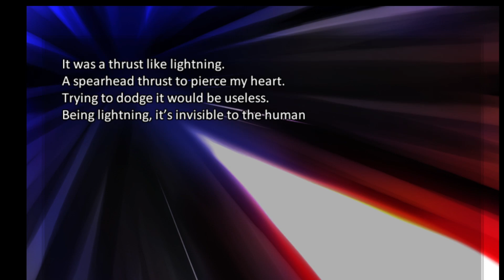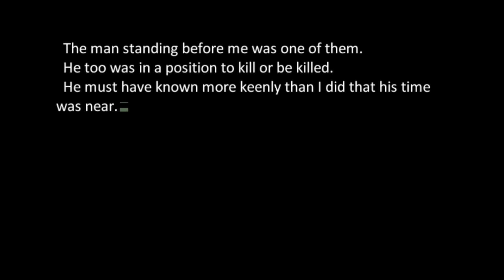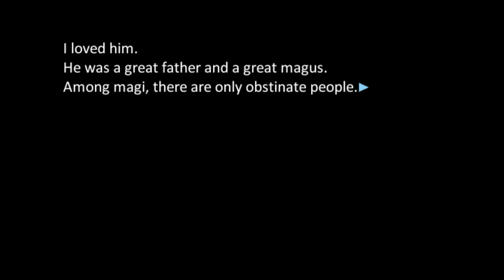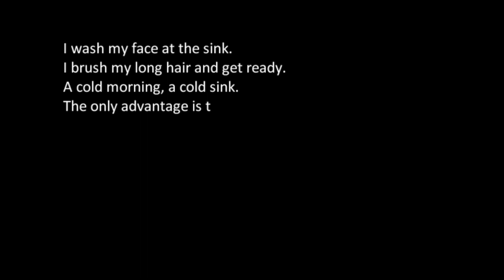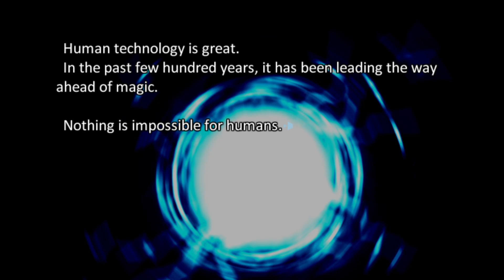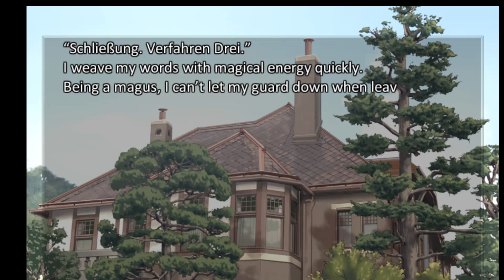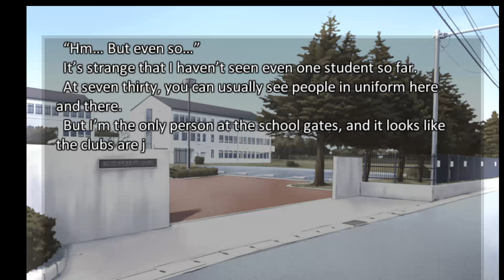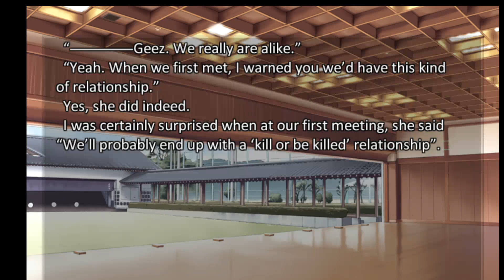Fate/Stay Night Visual Novel Part 1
In case you don't know the iconic, "Fate/" video game and anime franchose began as a eroge (erotic game). This is that eroge. That said, I'm eventually going to have to continue this playthrough in a less・・・safe for work website.
Yikes!　（ ≻ _ ≺ )